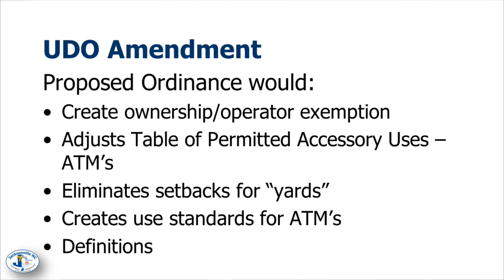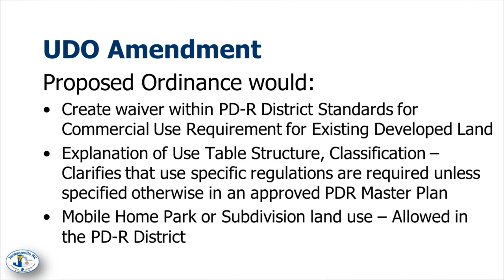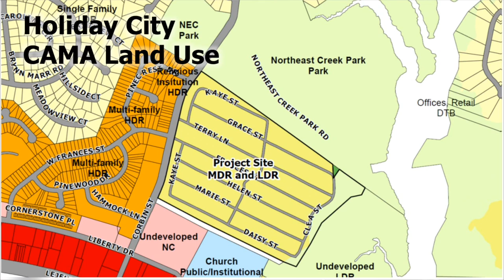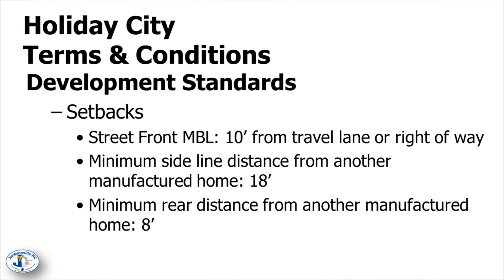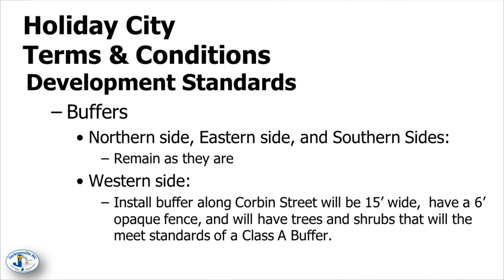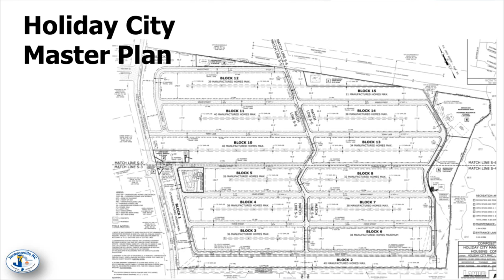Jacksonville City Council - February 21